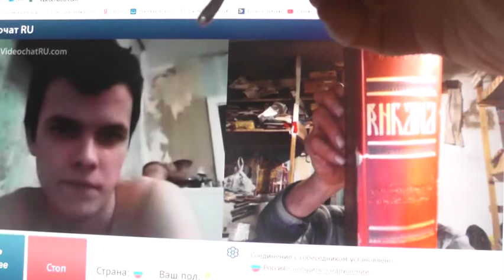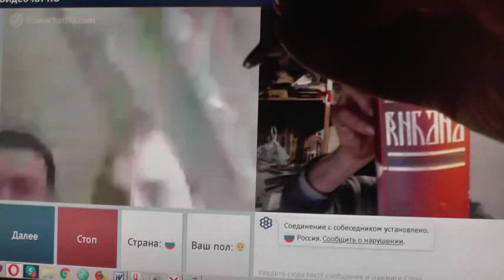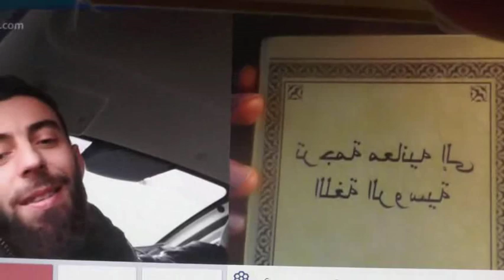№33. 1Тим.3:16 Бог явился во плоти, оправдал Себя в Духе, показал Себя Ангелам…